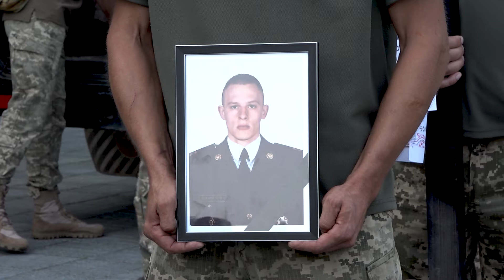Миколаєві попрощались з 21-річним бійцем, якого вбила куля ворожого снайпера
Ціна Незалежності для України. В Миколаєві попрощались з 21-річним бійцем, якого вбила куля ворожого снайпера. В останню путь Юрія Михайлова проводжали не лише рідні й близькі люди, на церемонію прощання до меморіалу Струни пам’яті прийшли його військові побратими, сокурсники, вихователі і просто небайдужі миколаївці.